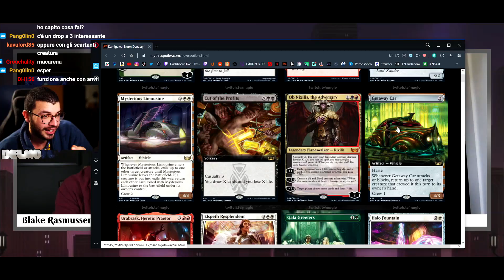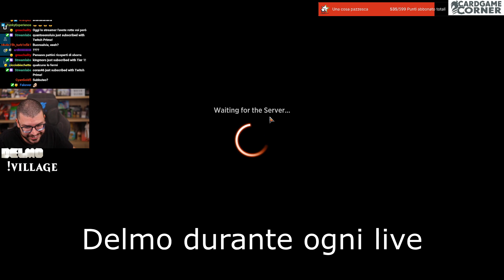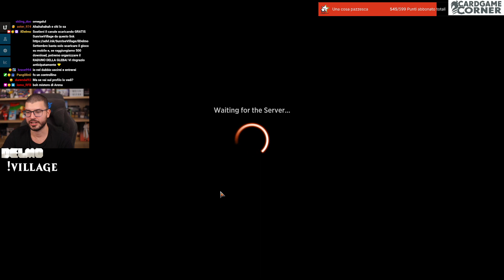IL MEGLIO del PEGGIO del DELMO #3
Per tutto Ottobre il canale è sponsorizzato da Dice Dreams! basta solamente scaricare il gioco da questo link e hai fatto! Nessun goal o livello da raggiungere! Grazie per il tuo aiuto 💪💛